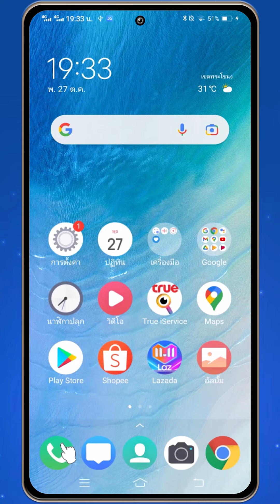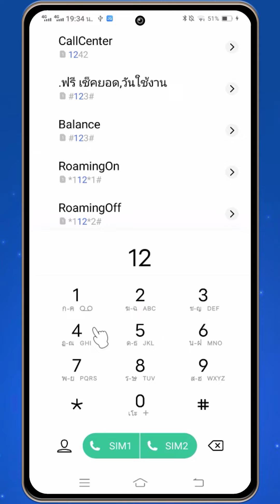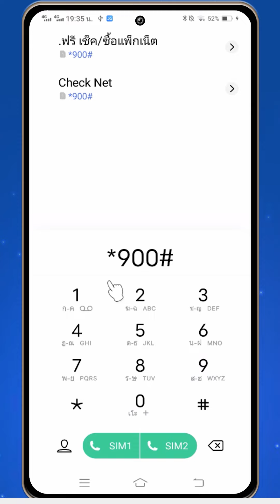วิธียกเลิกแพ็กเกจเสริมเน็ต ทรู - TrueMove H แบบเติมเงิน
สำหรับคลิป วิธียกเลิกแพ็กเกจเสริมเน็ต ทรู - TrueMove H แบบเติมเงิน เราจะมาดูขั้นตอน และวิธีการวิธียกเลิกแพ็กเกจเสริมเน็ต ทรู กันนะครับ สำหรับเพื่อนๆ ที่ใช้งานโปรเน็ตของทรูมูฟแบบต่อเนื่องที่ต่ออายุการใช้งานทุกเดือน และไม่อยากใช้งานต่อแล้ว ก็สามารถใช้วิธียกเลิกโปรเน็ต truemove ไปทำกันได้นะครับ สำหรับขั้นตอน และวิธีการนั้นง่ายมากเลย เพื่อนๆ สามารถรับชมขั้นตอนจากคลิป วิธียกเลิกแพ็กเกจเสริมเน็ต ทรู - TrueMove H แบบเติมเงิน ได้เลยครับ